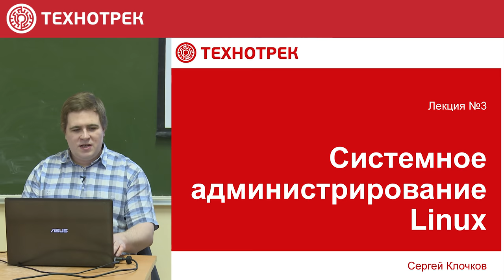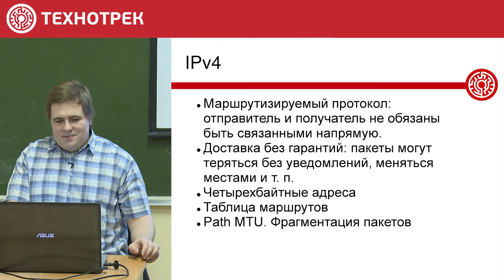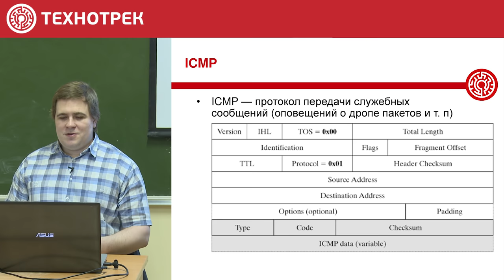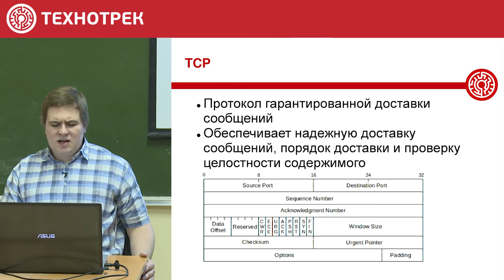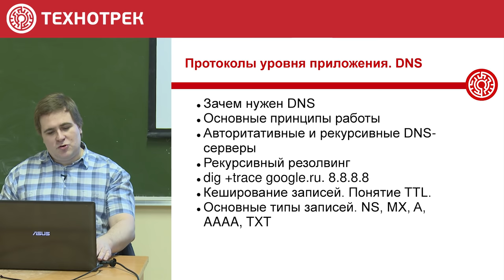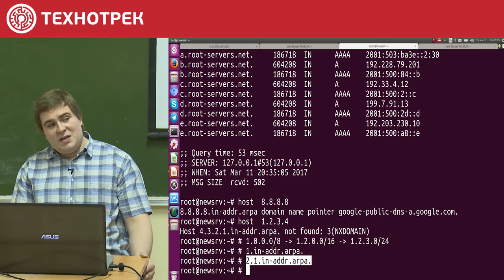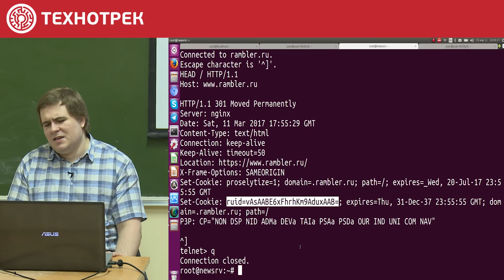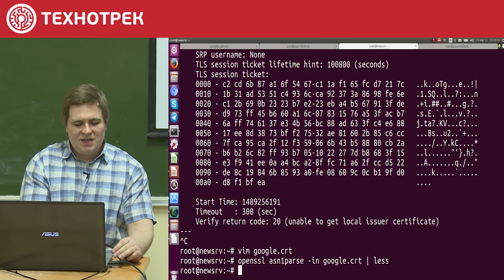3. LINUX. Linux и сеть (основы) | Технострим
Лекция посвящена сетевым технологиям без привязки к какой-либо операционной системе. Модель OSI, Ethernet, ARP, сетевые протоколы передачи данных (IPv4, IPv6), UDP, TCP, NAT, DNS, NTP, HTTP, SSL.

00:05 Пару слов о домашнем задании
04:03 Вопрос из зала: как посмотреть, существует сущность или не существует? — getent
05:06 Вопрос из зала: как в скрипте разбираются аргументы командной строки? —  bash
06:52 Вопрос из зала: как указать путь к файлу так, чтобы этот файл лежал рядом с этим скриптом? — bash
08:08 Вопрос из зала: как проверять корректность ввода данных и стоит ли проверять? — bash
10:42 О теме лекции
11:10 Сетевой стек (модель OSI)
12:18 Уровни протоколов в модели OSI
12:39 Физический уровень (Physical)
13:41 Канальный уровень (Data-Link)
14:55 Технология Ethernet
16:23 ARP — протокол разрешения адресов
17:50 Обмен ARP-пакетами (пример)
19:26 Недостатки ARP
20:29 Сетевой уровень (Network) — Протокол IPv4
23:22 Ещё об одном недостатке ARP
24:29 Как устроен маршрутизатор?
26:00 Как устроен пакет IPv4?
28:11 Поле TTL. Почему не разрешить пакетам жить вечно?
29:28 Трассировка (утилита traceroute)
31:03 Другие поля пакета IPv4
31:49 Система адресации протокола IPv4, сети, подсети
39:54 Пример адресации сети
41:33 ICMP — протокол передачи служебных сообщений
44:06 Мультикаст в IPv4
48:51 Недостатки мультикаста
49:54 Протокол IPv6
57:48 Как устроен пакет IPv6? Заголовок IPv6
59:48 Транспортный уровень (Transport) — Протокол UDP
01:02:19 Протокол TCP, устройство пакета TCP
01:04:40 Как работает TCP? TCP-соединение
01:07:51 Как это выглядит на практике? Утилита tcpdump
01:12:31 Понятие TCP-окна, TCP congestion control (контроль переполнения TCP)
01:19:11 NAT (Network Address Translation)
01:23:16 Протоколы уровня приложения, DNS
01:27:01 Как происходит resolving доменного имени?
01:33:16 Какие данные хранятся в DNS?
01:34:40 Политики домена, для чего они нужны?
01:37:48 Система отправки почты, запись MX
01:39:54 Запись TXT
01:42:12 Система обратных зон DNS
01:46:44 Как выглядит resolving обратной записи?
01:49:07 NTP — протокол синхронизации времени
01:51:34 Как работает NTP? ntpd
01:53:42 Протокол HTTP
01:56:55 URL (Uniform Resource Locator)
02:00:06 Как выглядит HTTP-запрос? Виды HTTP-запросов: GET
02:03:05 Коды ответа HTTP (успешные запросы)
02:10:04 Коды ответа HTTP (ошибки)
02:13:14 Зачем в каждом HTTP-запросе передается заголовок HOST?
02:15:45 Протоколы симметричного и асимметричного шифрования, протокол SSL, сертификаты
02:21:23 Пример подключения по протоколу SSL, цепочка сертификатов